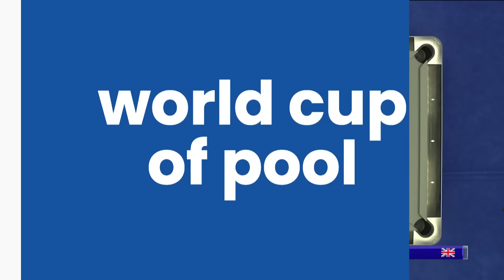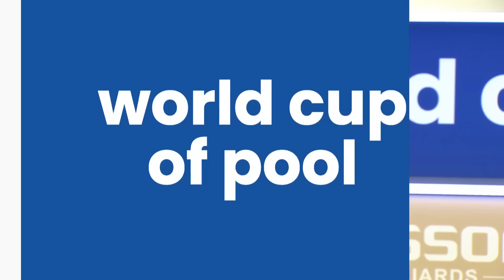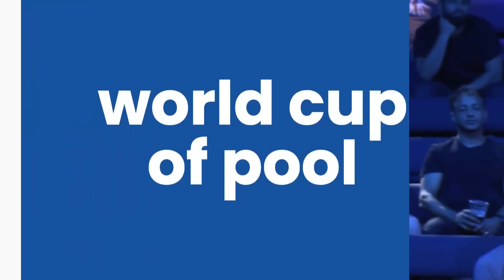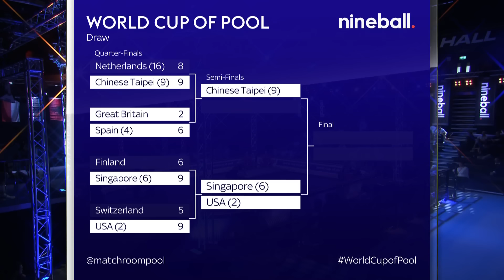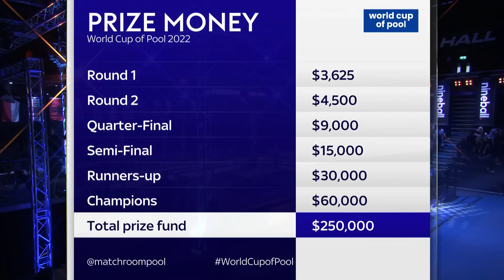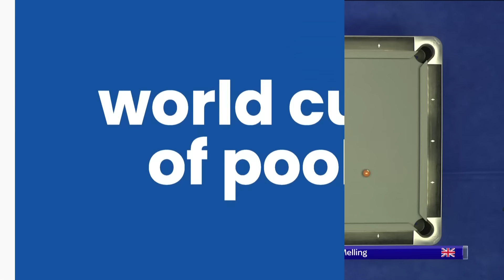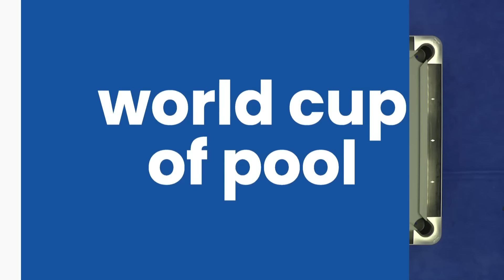QUARTER FINAL | Spain vs Great Britain | 2022 World Cup of Pool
Spain's duo of Francisco Sanchez Ruiz and David Alcaide take on Great Britain's Chris Melling and Imran Majid in the quarter finals of the 2022 World Cup of Pool.

Watch the 2023 World Cup of Pool live on Sky Sports, DAZN, ViaPlay, and Matchroom.Live, June 27-July 2. Head to matchroompool.com for full global broadcast details.